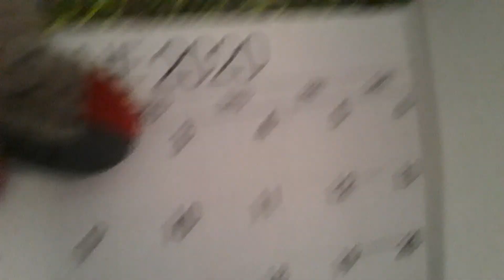A lucky day